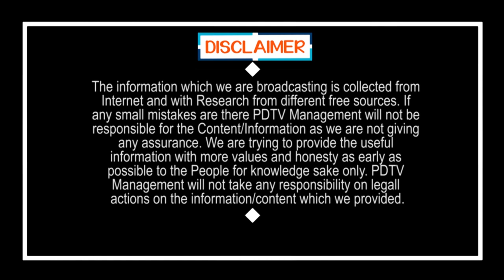Common Man Fire on Chandrababu | చంద్రబాబు రాజకీయాల్లో ఇంక పనికిరాడు | CM Jagan | PDTV News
చంద్రబాబు రాజకీయాల్లో ఇంక పనికిరాడు | CM Jagan | Common Man Fire on Chandrababu | PDTV News